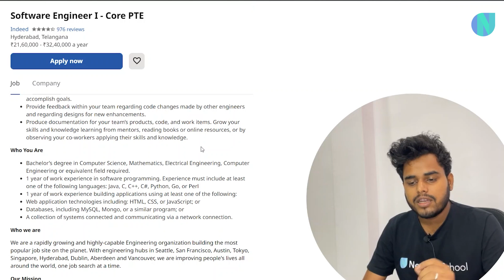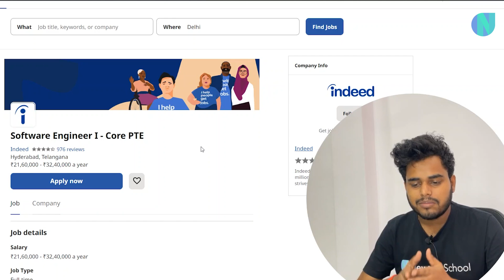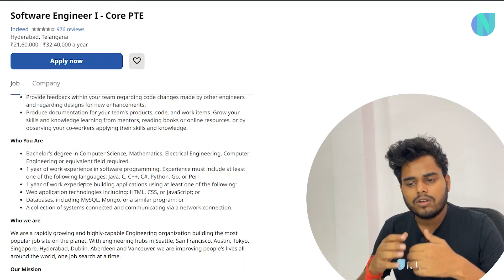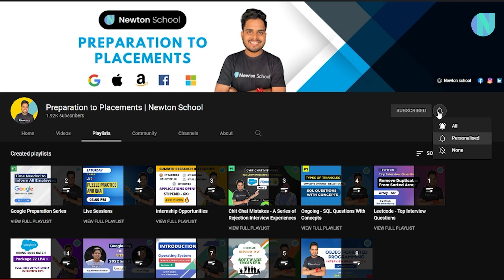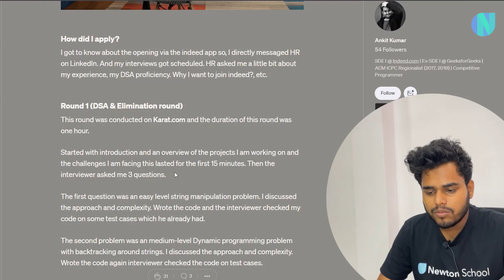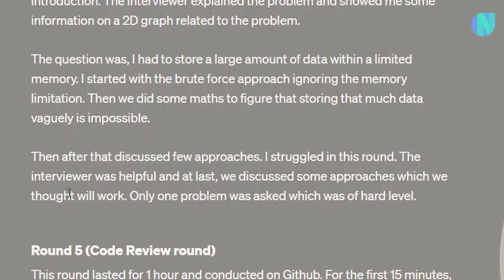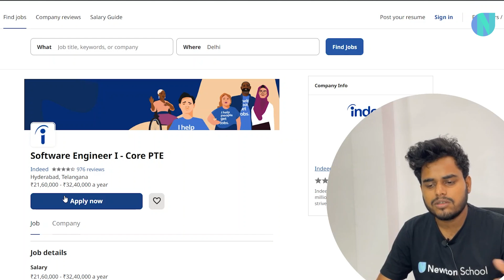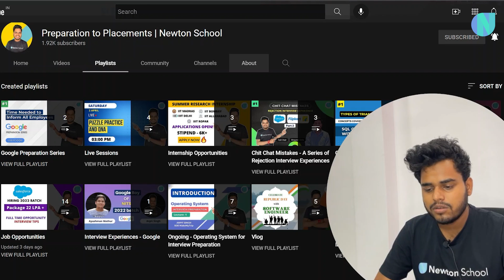Off-Campus - Indeed Hiring | 32 LPA | Batch - 2020 & 2021 | Job Opportunity | Apply now 🔥